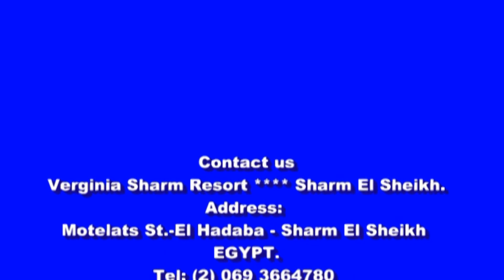Egypt Travel Sharm HD. Producator Fan Turism E-mail.com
Romania Fan Turism Brasov produce videoclipuri publicitare si filme de Prezentare un pensiunilor , Caselor de vacanta , restaurantelor si ofertelor de cazare privată. Asiguram promovarea acestora pe principalele portaluri si saituri web specializate oferte turistice . Realizam personalizate multiplicam si DVD -uri , de Prezentare si Promovare o obiectivelor turistice , si Serviciilor oferite de acestea precum si zona turistica Cu posibilitatile ei de agrement . Afara celor DVD -uri le puteti valorifica incluse SAU directe în valoarea prestatiei . Sistemul Este aplicat de majoritatea operatorilor de turism importanti DIN intreaga Lume , ca Strategie de marcheting Cu impact mediatic deosebit ONU . TOATE PRODUSELE NOASTRE pacta sunt REALIZATE în format de Inalta rezolutie (DVD , HDV , HD , HQ ).